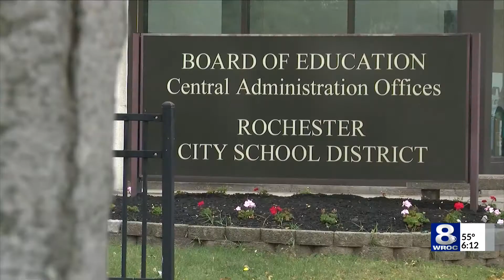What it means: RCSD zoning reconfiguration forums begin